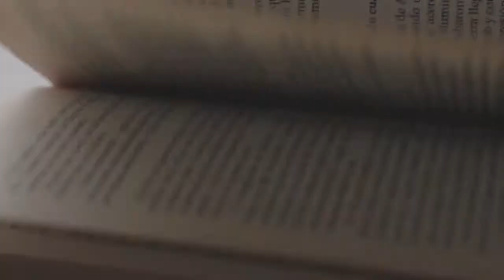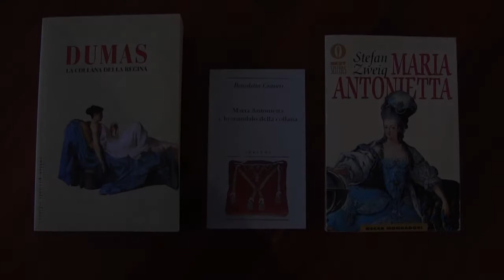MARIA ANTONIETTA e LADY OSCAR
Tra cartoni animati e feuilleton